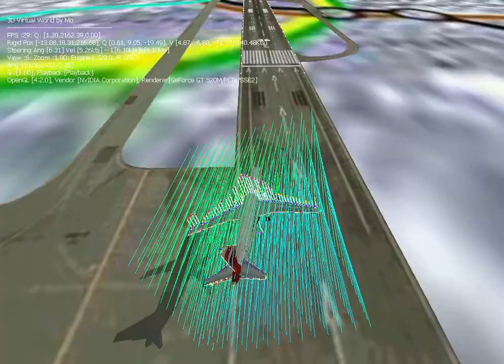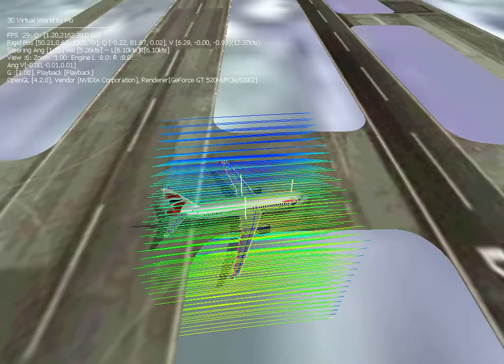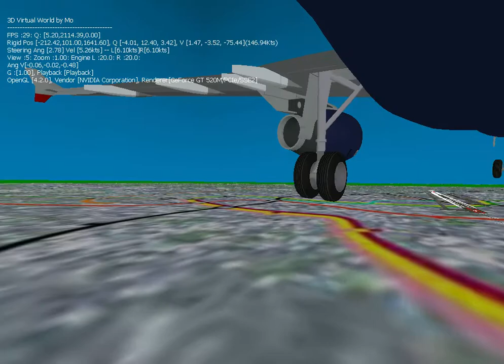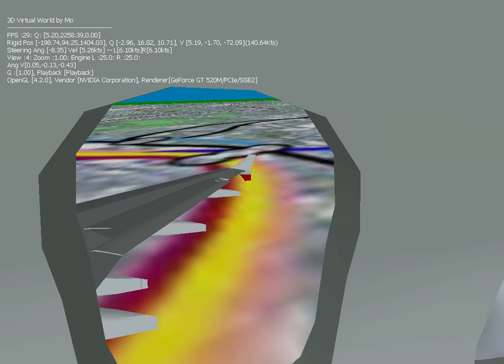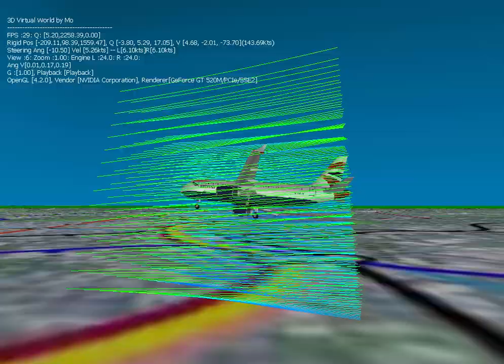Wind Tunnel IV (e)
This new video shows further work on the velocity streamlines. I programmed the seeding positions to be dynamic and dependent on local airflow incorporating wind direction and speed. This results in the seeding positions rotating around the aircraft in accordance with the wind.

The wind direction is from right to left at 11 mile per hour (as is the case in the last 10 or so videos). As the aircraft slows down the wind speed and diretion dominate the streamline direction. You can see this as the aircraft slows down on landing and the wind then becomes the dominate flow.

I also did some small 3D work on the wheel suspension. The suspension looks better than before.

Furthermore, I did some improvements on the flight model introducing wing sweep and wing finite Cl/ClMax reduction from automatic calculations of aspect ratio across all wetted surfaces from the input geometry.

The wing sweep physics has resulted in the aircraft becoming more unstable in roll. The model is feeling a bit more fluid.

The flight model still needs some additions. At this stage this comprises of; Prandtl--Glauert transformation for coefficients adjustment for compressibility effects at speeds greater than Mach 0.3 and less than 0.8, surface area camber change for flaps, down-wash from  main wings along the streamlines and finally, incorporating the coefficient of moment. This last bit shifts the centre of pressure from the quarter cord point of any given element as the angle of attack changes and moves away from zero. This has the effects of introducing a torque on the whole plane purely because of aerodynamics effects from the air flow across the wings and other surfaces.

...Now eager to do coupling physics. A tow truck pulling a plane.. Or helicopter lifting a car into the sky...